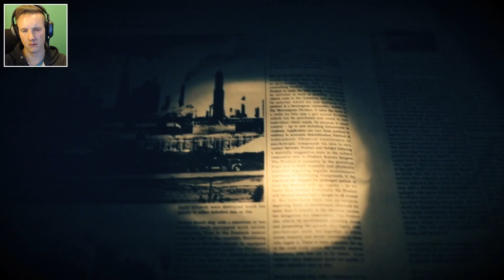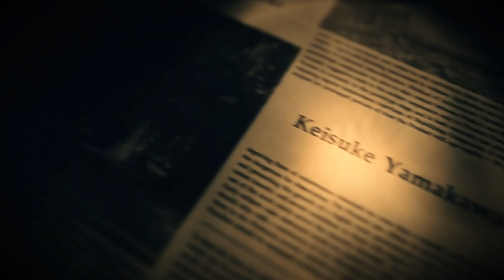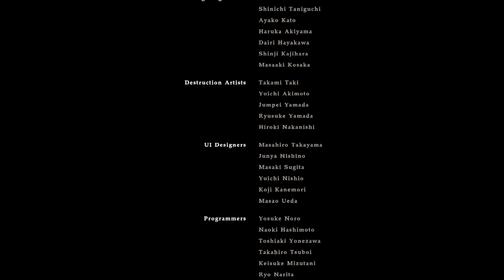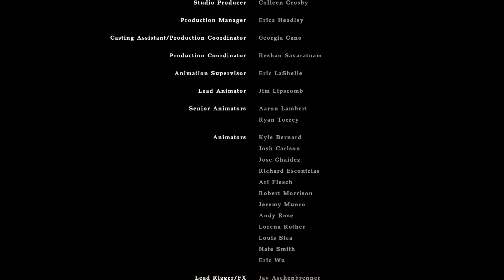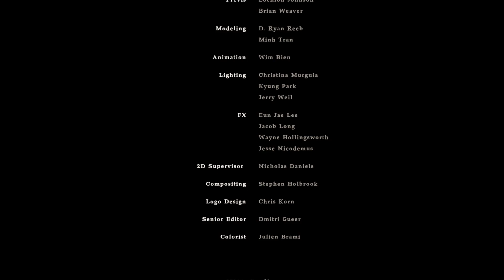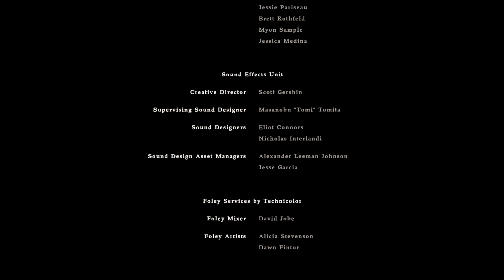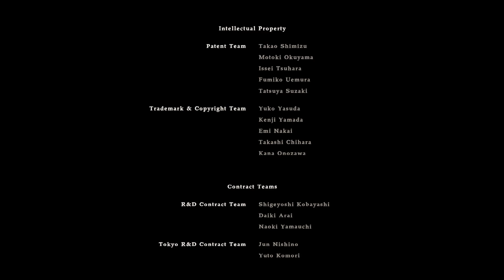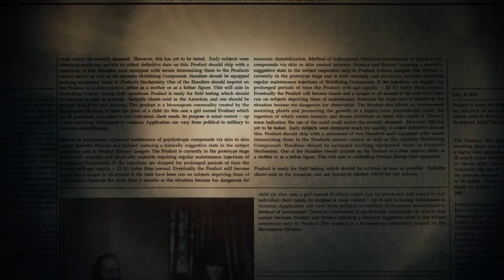[EP#15] Resident Evil 7 - Grandma (Finale)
I was right all along, Granny and the child is the same; Eveline.
Music/Sounds that may or may not be in this video